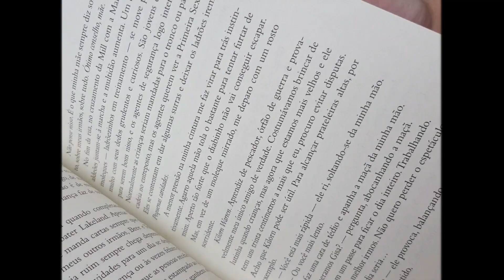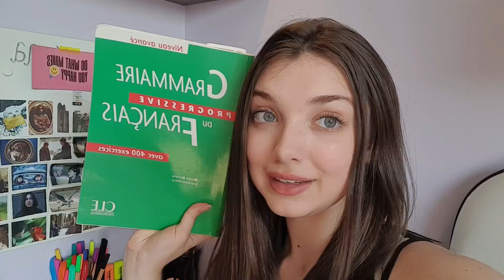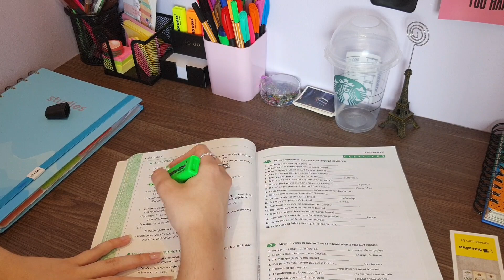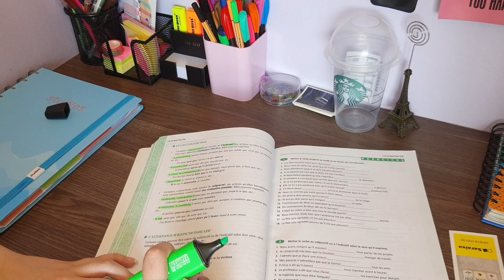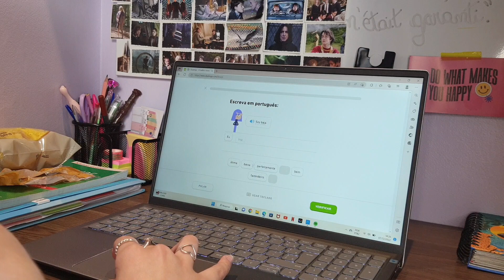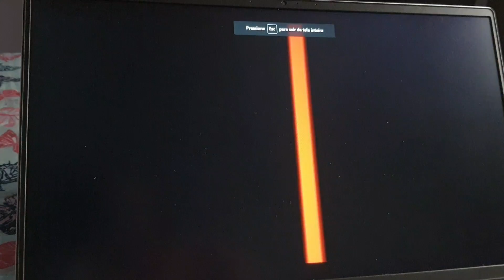rotina de férias em INGLÊS ✨️ estudando idiomas, lendo, comidinhas e motivação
hello gente, trouxe mais um vídeo em inglês, um dia comigo inteiro em inglês!

link para adquirir o livro de gramática francesa
link para adquirir o kindle
link para adquirir meu notebook